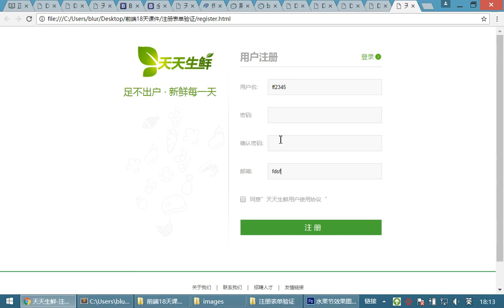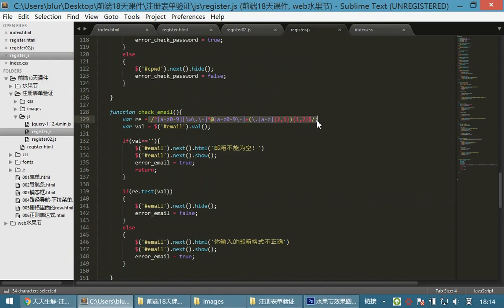10 jQuery和js库丨16 正则表达式和前端性能优化丨02表单验证02